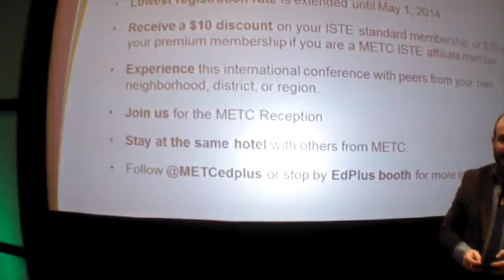METC 2014 Sights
Here are a few sights from metc14